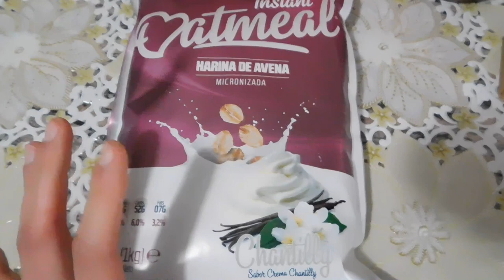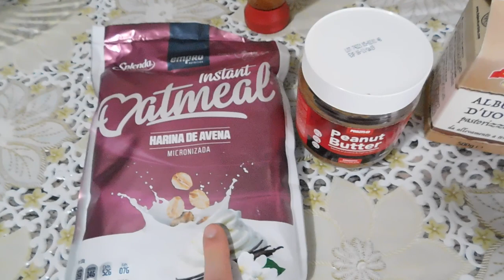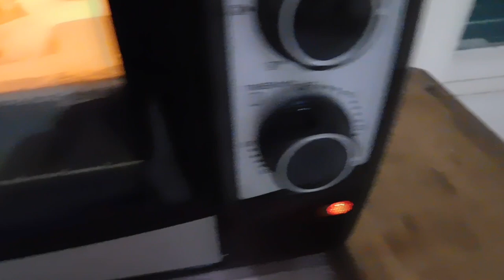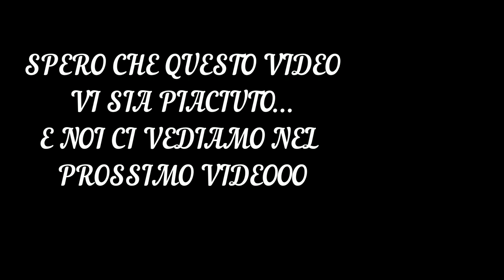WHAT I EAT IN A DAY NUOVE RICETTE, E PREPARIAMO LA PIZZA INSIEME 🍕❤️|GA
RICETTA BISCOTTI 🍪
150G Farina d’avena q.b
100Ml Albume
20g Dolcificante
50g Burro